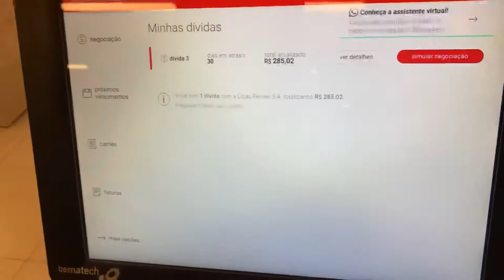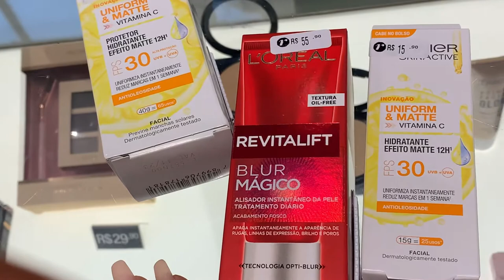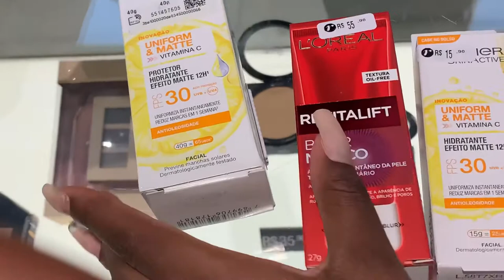COMPRINHAS NA RENNER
Oii gente linda, comprinhas de makes maravilhosas na Renner com preços acessíveis, espero que gostem. Comentam e curtam  bastante para mim fazer o vídeo testando os produtinhos. beijoss 😘